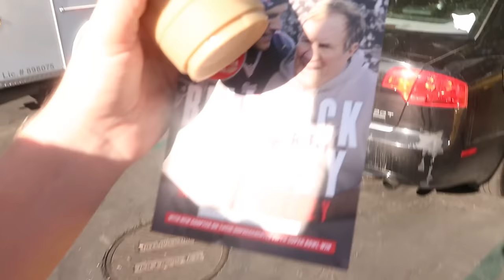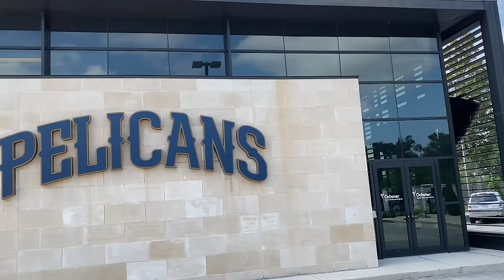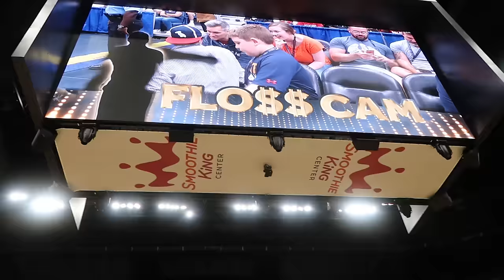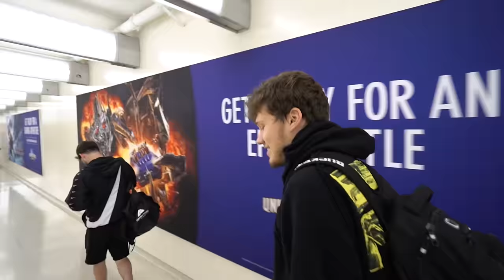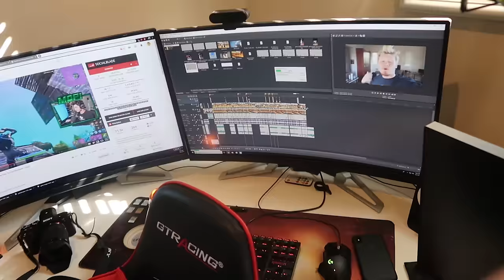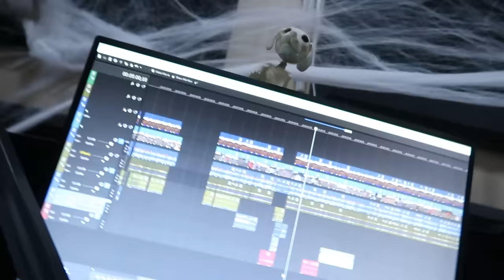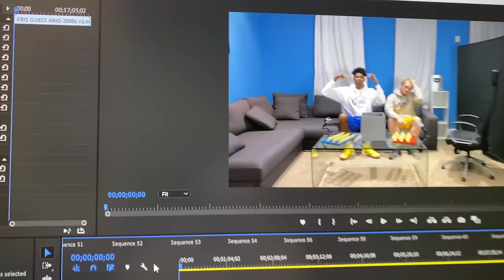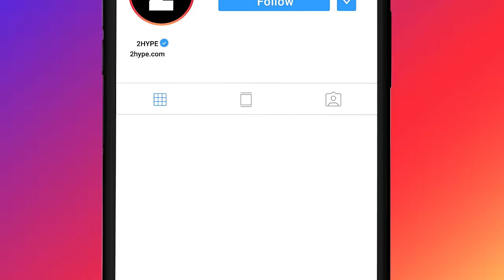A Week in the Life of the 2HYPE YouTube House! #2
Welcome to the Official 2HYPE Channel! Uploads are Every Saturday!

IG Live Q&A - Fan Night Every Tuesday & Wednesday Night.